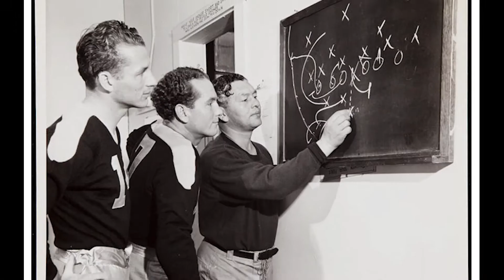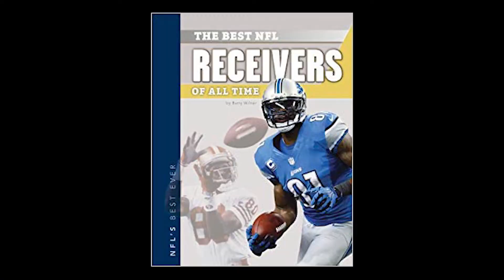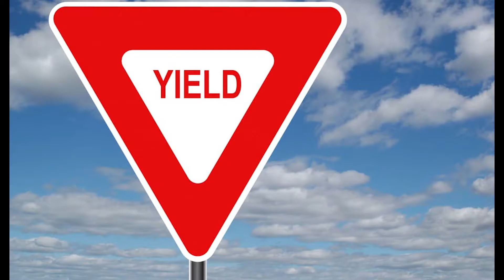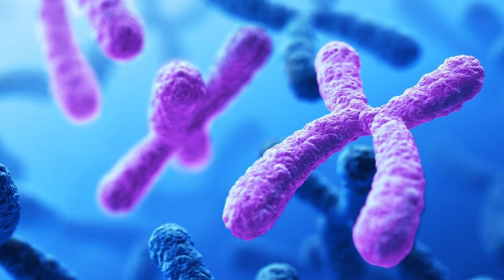Roy Firestone NFL 100 Years